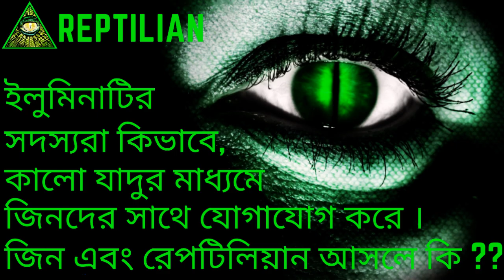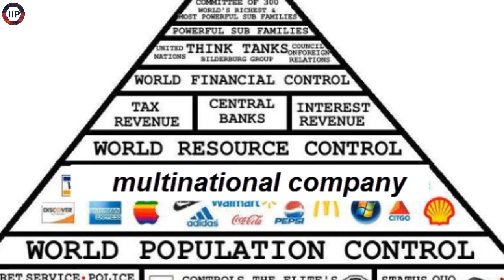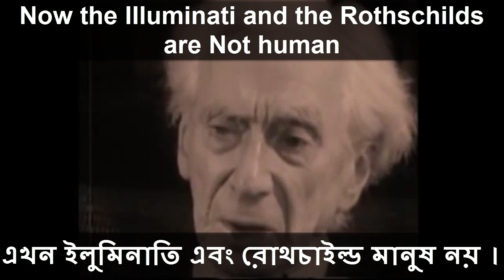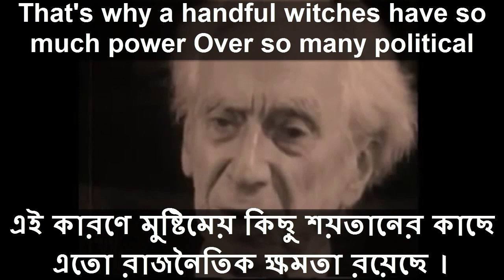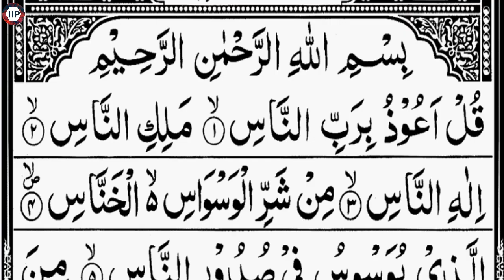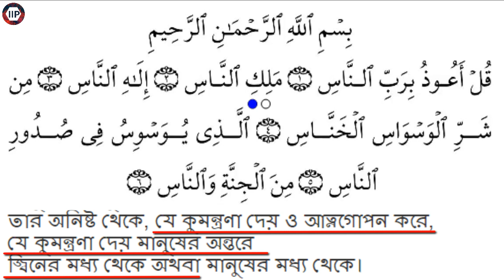How Illuminati Use Black Magic to contact with Demon And jinns | Reptilian | information is power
How Illuminati Use Black Magic to contact with Demon, jinns And Reptilian.In this video we will learn about The Truth Of Black Magic,Demon, jinns And Reptilian.

Want to use this Video For Free? You must put this in your video description: